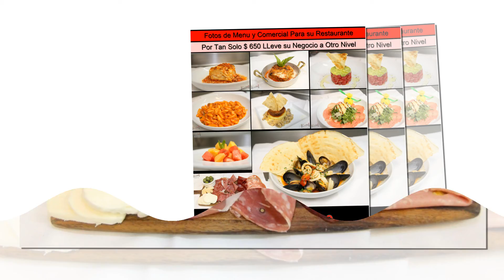Fotos de Cenas para Menu de Restaurantes